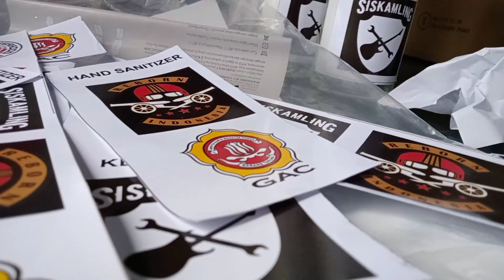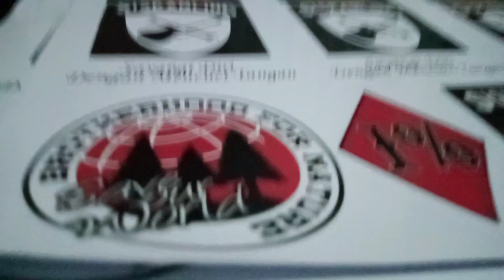pembagian sembako siskamling bersama kkn iaid ciamis